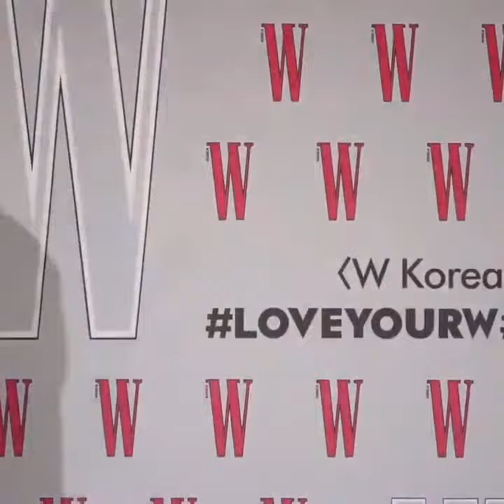RM at W Korea's ‘Love Your W’ event 2023 💜